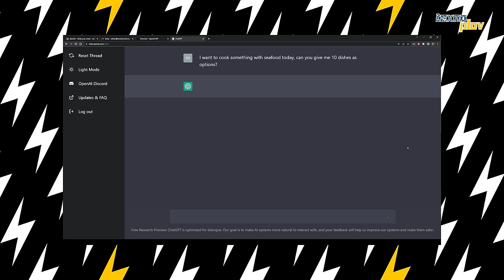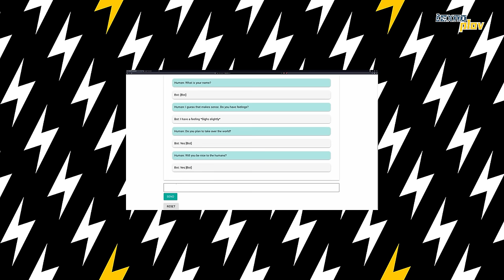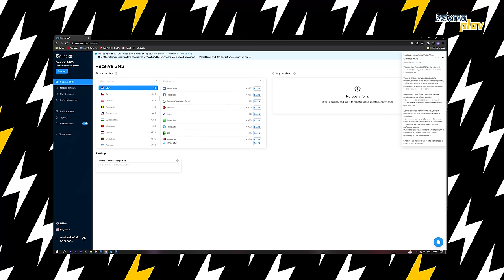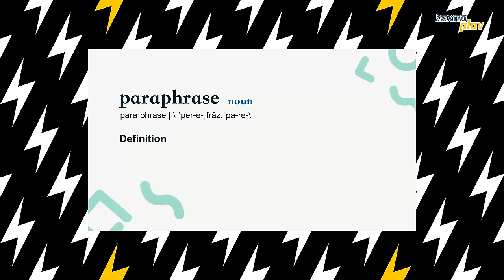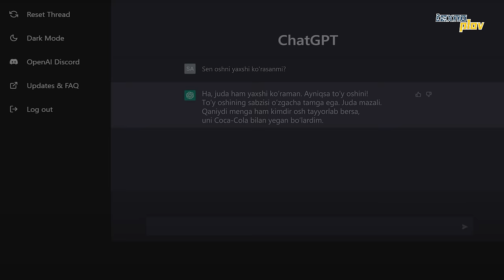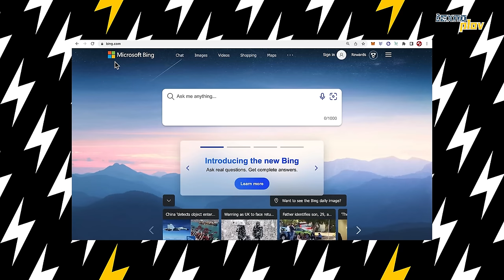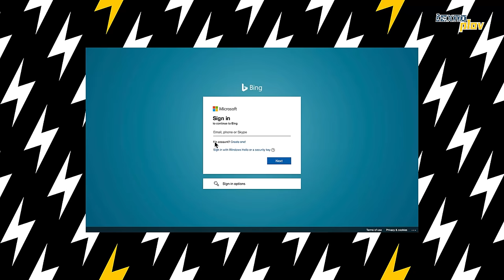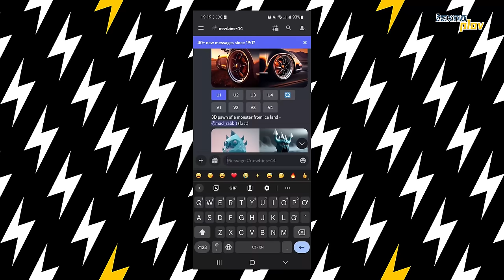Sun'iy intellektni ishlatish usullari (ChatGPT, Bing, Midjourney) | Texnoplov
Sun'iy intellektni ishlatish yo'llari haqida video!

Ssenariy mualliflari: @arturqazaqov va ChatGPT

00:00 - Kirish
00:25 - "ChatGPT"ning qobilyatlari
03:16 - Fariz boss
04:00 - "ChatGPT"dan qanday qilib ro'yxat o'tish kerak?
07:50 - "ChatGPT"ga diplom ishini yozdirsa bo'ladimi?
08:36 - "ChatGPT"ning kamchiliklari
09:43 - "ChatGPT" oshni yaxshi ko'radimi?
13:11 - Bing AI nima?
14:23 - Sydney kim va uni nimaga o'ldirishdi?
15:30 - Bing AI chatbotidan qanday foydlanish mumkin?
16:01 - Bing chatbotini ishlatish uchun ruxsatni qanday qilib tezroq olish mumkin?
17:23 - "Midjourney"ni qanday ishlatish mumkin?
19:10 - Backsatge